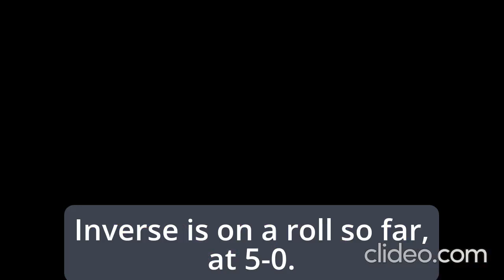"The round o' 16!" Lego Battlebots | Season 4 Episode 17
We cover all the matches from the Round of 16 today, including Recoil vs Valkyrie, SawBlaze vs Hydra, and even Tombstone vs Cobalt!